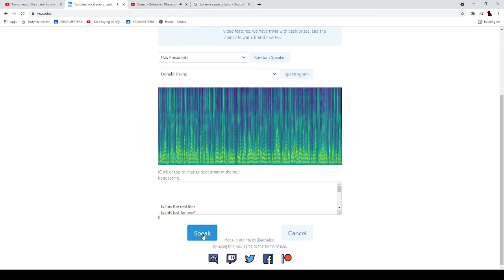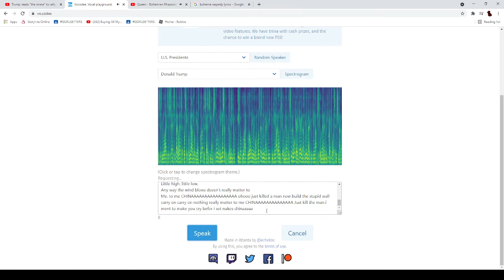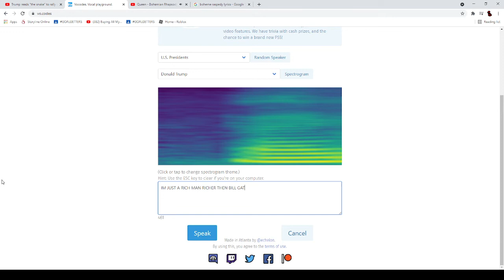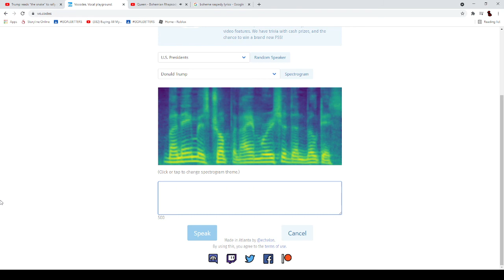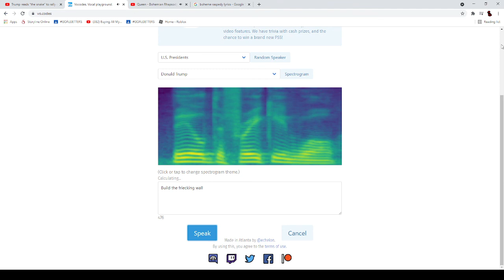Trump sings boheme raspedy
eeeeeeeeeeeeeeeeeeeeeeeeeeeeeeeeeeee